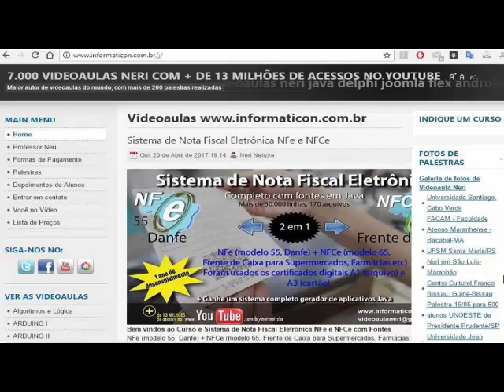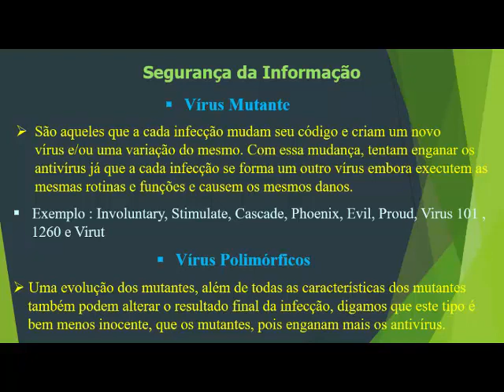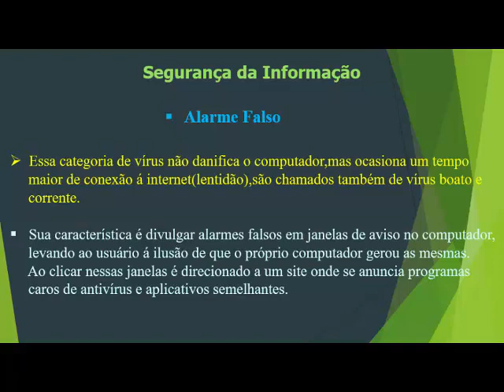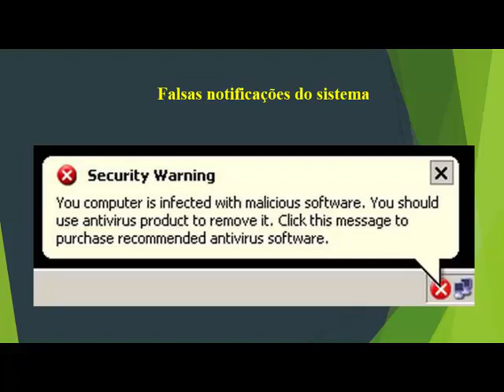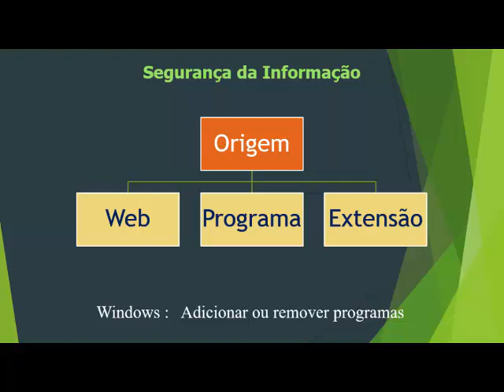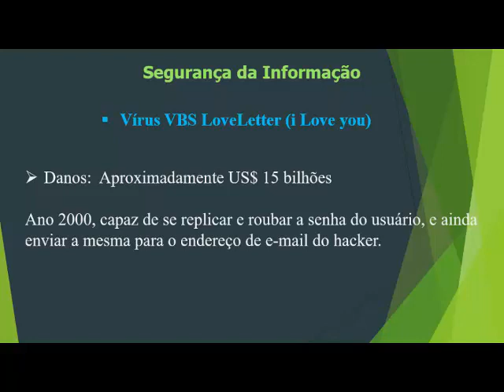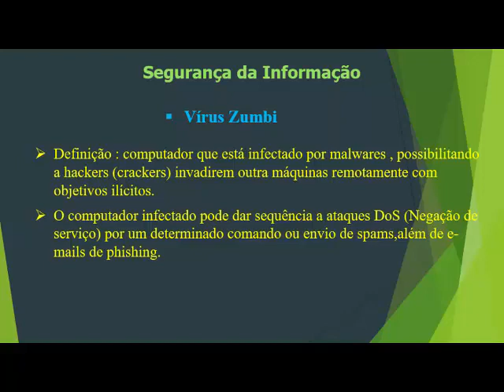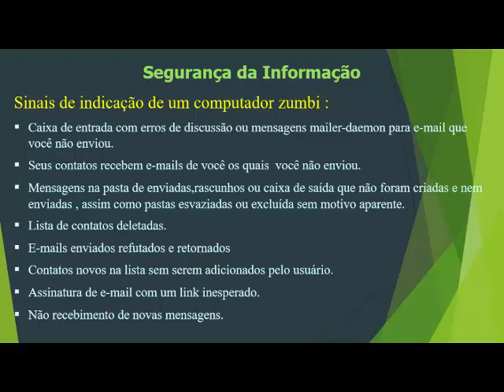Aula 8 Vírus parte 3